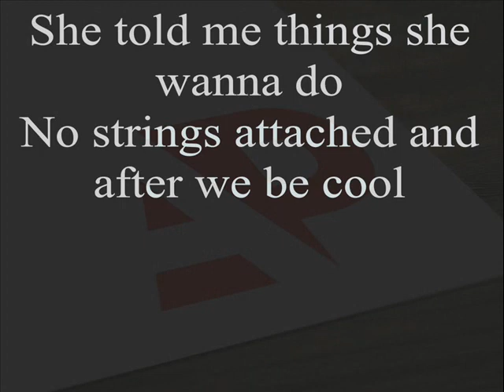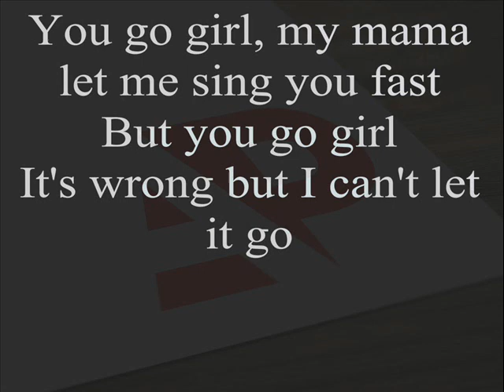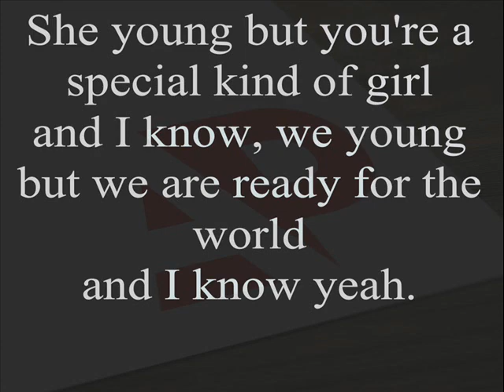B. Smyth - Young And Ready (Lyrics)